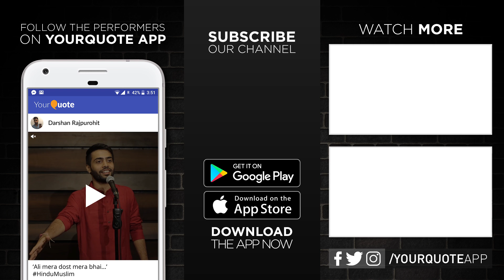'Karna Padega Yudh Bhi' by Madhu Gautam | Hindi Song | YourQuote - Kota (Open Mic 1)